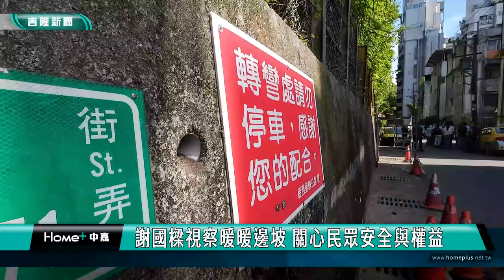暖暖|山坡地|會勘|陳冠羽|林旻勳|連恩典|謝國樑視察暖暖邊坡 關心民眾安全與權益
市長謝國樑在陳冠羽議員、林旻勳議員、及連恩典議員服務處黃博源秘書等人陪同下，前往暖暖街及東勢街兩處社區旁的邊坡視察，來解決地方關心的問題。

畫面上是暖暖區東勢街26巷71弄，市長謝國樑在市議員陳冠羽、市議員林旻勳跟連恩典議員服務處黃博源秘書等人的陪同下，來了解讓居民困擾多年的邊坡落石問題。

市議員陳冠羽跟林旻勳向市長謝國樑表示，邊坡是林務局所管轄，從103年起就陸續發生土石掉落事件，去年土石崩落下來還砸毀了車輛，市長謝國樑在會勘後表示，市府會將擋土牆上的護欄圍網妥善修復，防止零星土石滑落。如落石原因為林務局疏於管理所致，將會請環保局進行開罰。另市府也會輔導社區成立環保志工隊，與熱心居民一起維護當地的環境。

另外，謝國樑市長也前往視察暖暖街281巷後方邊坡，這裡曾發生大規模土石滑落，在市府工務處努力下，已將大部分的坍塌土石清除，而土石滑落的責任仍在鑑定中，若鑑定結果為地主的責任，市府將協助受災居民求償，而往後針對災後居民的撤離與安置作業，市府會積極檢討並提出改進。

對於市長謝國樑關心緊鄰山坡地的社區居民安全，並迅速回應議員的建議，積極處理邊坡坍塌、落石清運等後續因應措施，當地市議員給予市府團隊正面的肯定。